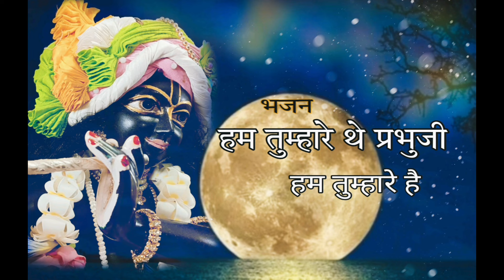ll Hindi Bhajan - हम तुम्हारे थे प्रभुजी ll Use headphone